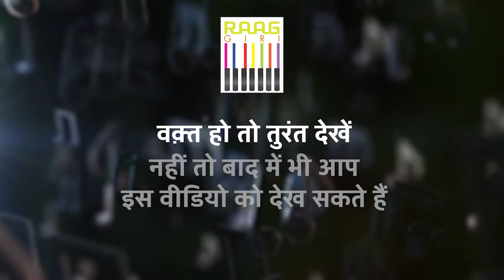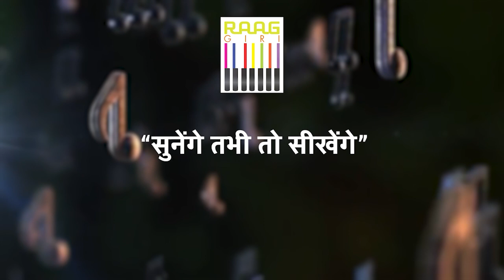Relaxing and Meditation Music for Sleep | Raag Bhupali on Mohan Veena | Pandit Vishwa Mohan Bhatt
Relaxing and Meditation Music for Sleep | Raag Bhupali on Mohan Veena | Padma Bhushan Pandit Vishwa Mohan Bhatt

Experience deep relaxation and inner peace with the soothing melody of Raag Bhupali, masterfully played by Padma Bhushan Pandit Vishwa Mohan Bhatt on the Mohan Veena. This peaceful composition is ideal for meditation, relaxation, and sleep, helping you unwind and find tranquility. Let the calming notes of this beautiful raga guide you to a restful night's sleep or a serene meditation session.